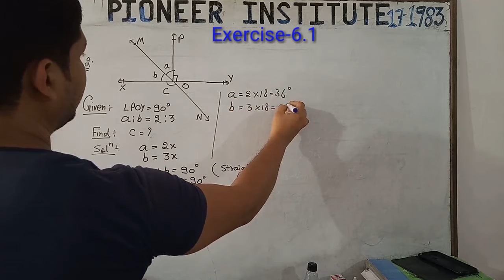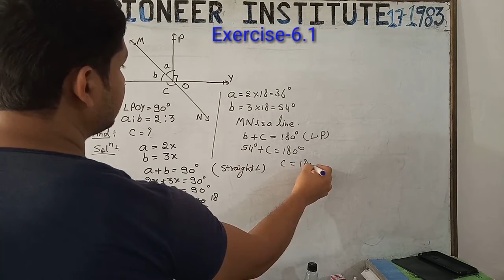Class-9 Maths NCERT Exercise-6.1 questions-2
Last video questions-1Link